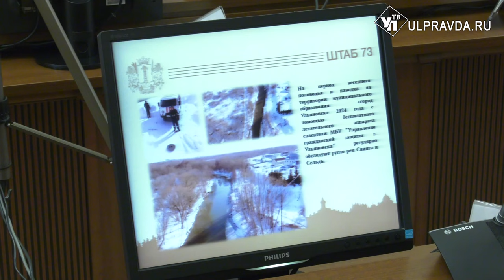Дворы, дороги и паводок. О чём говорили на штабе по комплексному развитию региона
В Правительстве Ульяновской области состоялось заседание штаба по комплексному развитию региона. Участники обсудили благоустройство дворов, борьбу с паводком и ремонт дорог.